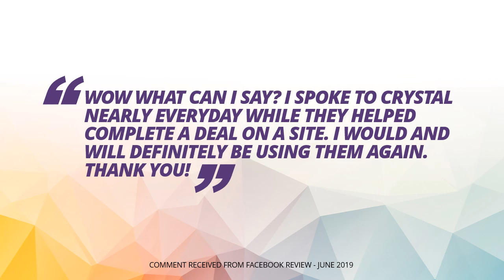Feedback from Brokers in June 2019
These are just some of the comments our team received throughout June 2019